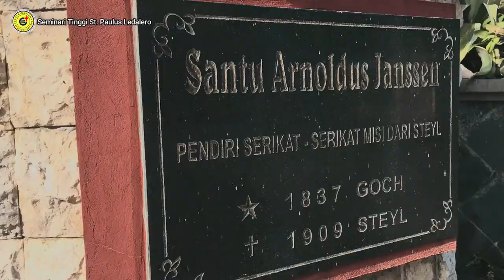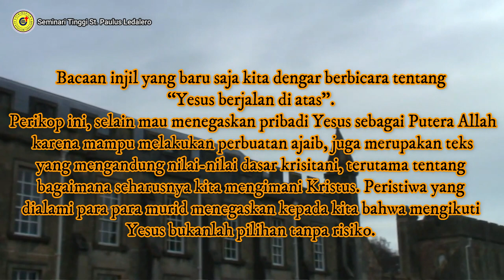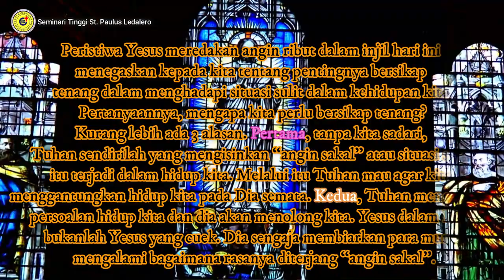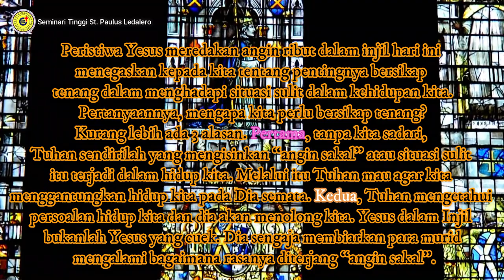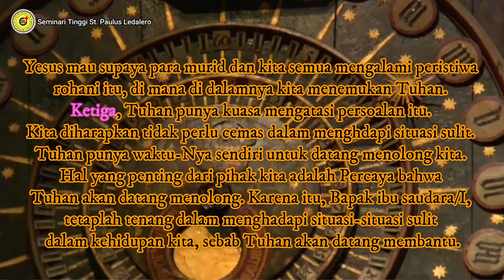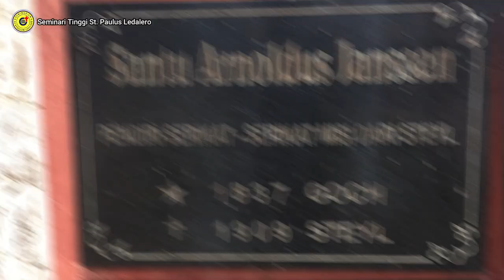TENANG MENGHADAPI SITUASI SULIT - (Rabu, 05 Januari 2022) Renungan Harian Frater Ledalero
Renungan : Fr. Rolis Huar, SVD